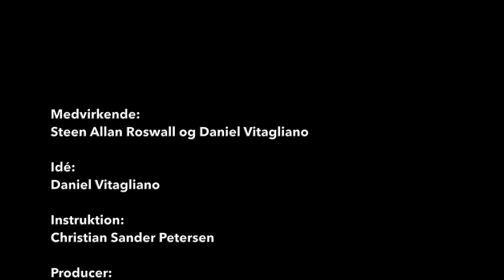Geovidenskab - hvorfor vælge det?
En lille film om hvorfor man skal vælge studieretningen med geovidenskab, også kendt som geoscience, på HTX Hillerød.